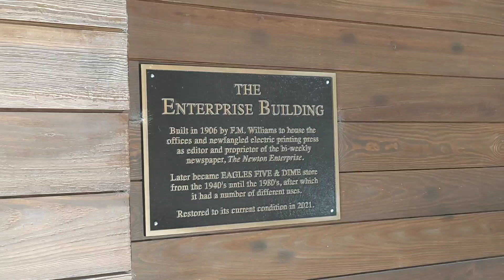Scrapped The Ford E-250 & Adventures With Cory!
Yesterday unfortunately I had to scrap the 2003 E-250 Van and put the Van Life idea on hold do to unfortunate problems with the van. but today I went to Newton and Charlotte North Carolina with Cory.

I shot this footage April 28, 2023 at 6:48pm and April 29, 2023 at 1:37pm to 4:27pm.